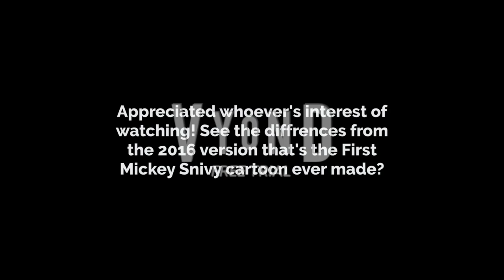Goofy Serperior's Grandma 2023 Remake | A Mickey Snivy Cartoon | Pokemon Disney Shorts, Vyond (Full)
Mickey Snivy helps Goofy Serperior by letting his Grandma stay at his house, but soon finds out that she's not the sweet old lady she appears to be.

To make the cartoon re-enactment more fluid, attempted to make an improvement over the Late-2016 version with Lip-Sync, Reduced/some dressed up Prop characters and assets, a bit more bite into the things that didn't made the old version's cut, and of course making backgrounds accurate.

Pokemons in the video/episode:

-Snivy (Li'l Peepz; Mickey)

-Serperior (Goofy and his "Grandmother")

-Unfezant (Comedian)

-Charizard (Barbera)

-Gardevior (Fancy Piano Musician)

-Piplup (Donald that disguised Goofy)

-Galvantula (Spider in Goofy Serperior's house with eyes' effects)

I wanted to give a shoutout to one user that suggested me this remake:

For now on, I'm withdrawing most of the vyond video requests and focusing on what I REALLY wanted to make! Sorry about that random requesters, but y'all Need to Read the entire thing

Made with Vyond Studio

Last update, May 28th 2023 at Night towards bedtime.